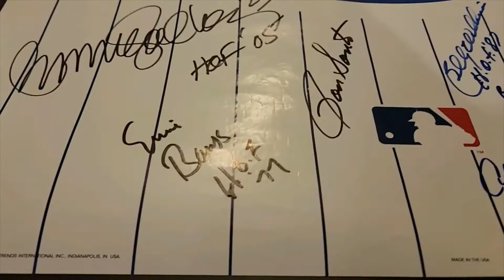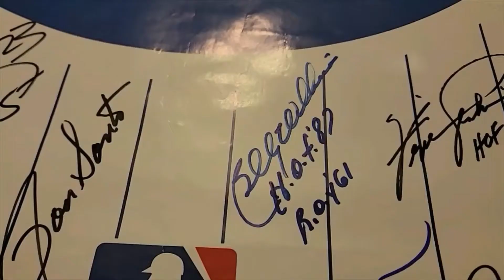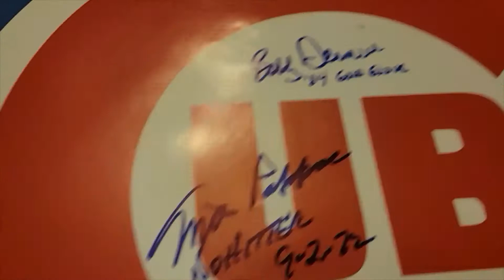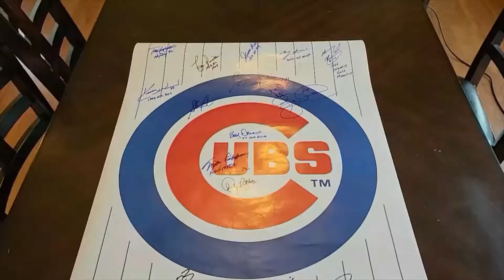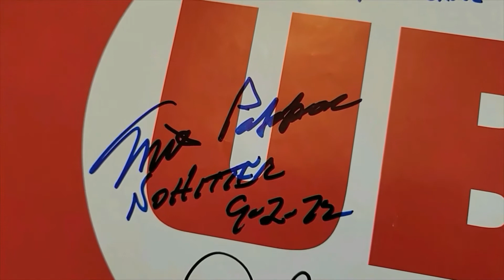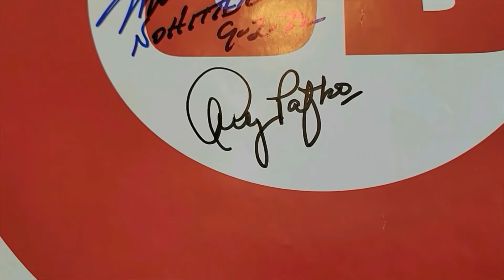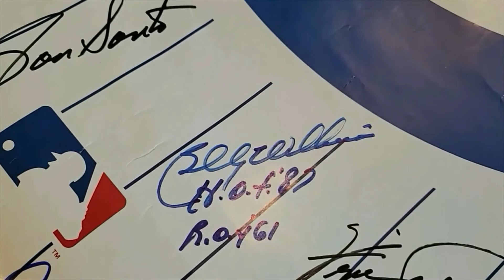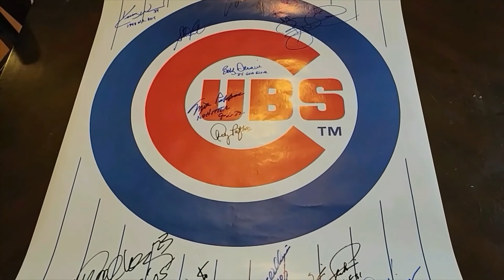Getting Kerry Wood Signature with Rookie Of the Year Inscription on my Cubs poster!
Meeting Kerry Wood and having him sign my Cubs poster. Unfortunately my camera was having issues and only recorded Kerry Wood. This video was also supposed to have Todd Hollandsworth and Ben Zobrist signing the poster.